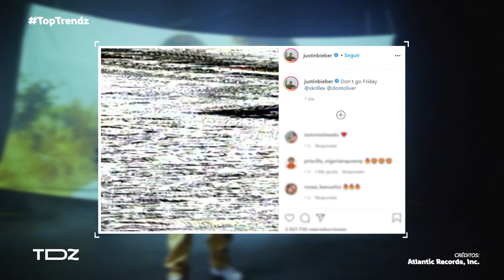Entérate de los Top Trendz Viral de la semana. Agosto 2021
¡Danna Paola lanzó Kaprichosa y rompió tendencias! Además, Justin Bieber se reencuentra con Skrillex y Tini Stoessel estrenó Maldita Foto en colab con Manuel Turizo. Te contamos todo lo que pasó en el baby shower de Yuya, The Eternals sorprendió a todos con su último tráiler y vas a amar esta colección de Supreme X Shrek. Entérate de esto y más en los Top Trendz Viral de Trendzyla.